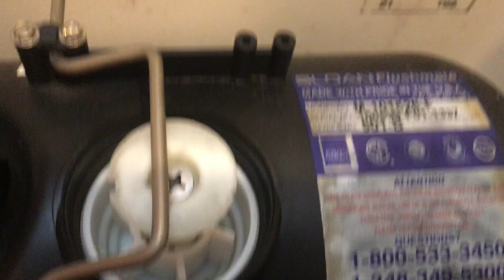1999 American Standard Cadet Pressure-Assist Toilet At The Exchange.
This toilet is located in the second stall of the Ladies Room in the Banquet Room At The Exchange Restaurant. I was called there to fix a wobbling toilet seat that was missing a nut and washers. This toilet features its original handle & Sloan Flushmate Pressure Vessel. The flush on this toilet is average. The toilet in the first stall & the toilet in the banquet men’s room were both 2005 Kohler Cimmarons which weren’t worth filming. So I skipped them.